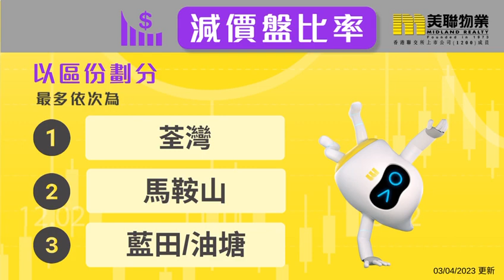「美聯樓價指數」最新報154.72點，按週升0.72%📈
💛至於「美聯信心指數」最新報64.2點，按周持平💫

💡近期新盤搶焦點，二手交投略為放緩，新盤熱銷，港息不變，對業主信心帶來正面支持🌟

💡減價盤變化不大，信心指數持平💞